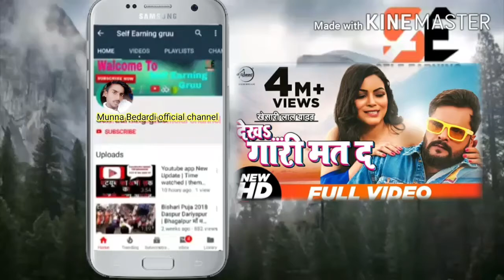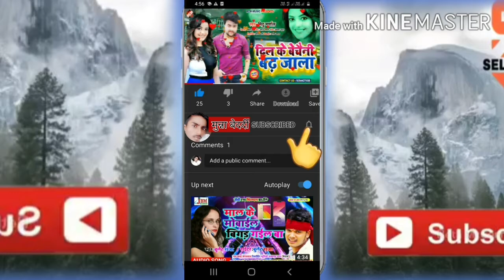राधिका मैंने कॉल किया तेरा फोन बिजी था खेसारी लाल के गाना 2020 के